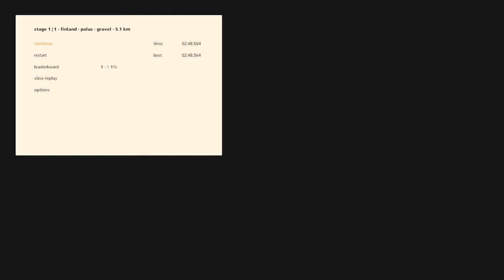gr.2 rain finland palus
art of rally rain leaderboard 7/2/21

country: finland
stage: palus
vehicle: la regina team AG-Systems